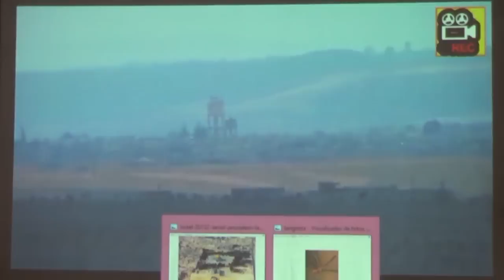Haftara Lej Leja por el Roeh Dr. Javier Palacios Celorio - Kehila Gozo y Paz